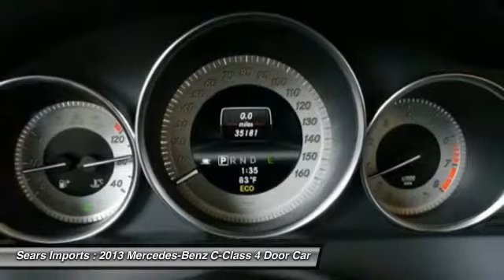2013 Mercedes-Benz C-Class C300 Sport Minnetonka Minneapolis Bloomington,MN 22503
Sears Imports
13500 Wayzata Blvd

You'll love this 2013 Mercedes-Benz C-Class. This is a 4 Door Car you'll want to take home. With 35185 miles, it features Automatic transmission and an exterior color of Black. Call and get in touch with Sears Imports directly, and be the first to open the 4 Door Car door today!